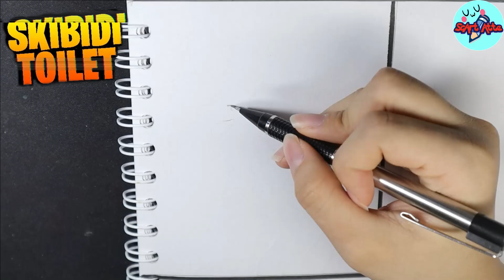Dibujo ALL TITANS de SKIBIDI TOILET War / Drawing CARTOON Skibidi Toilet/ The RISE Of ALL TITANS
HOLAS CHICOS DIBUJAMOS A LOST TITANS DE SKIBIDI TOILET
CREDITOS @GameToonsOfficial
The RISE Of ALL TITANS!! - Skibidi Toilet Animation

Después de que Titan Speakerman y Titan Cameraman fueran destruidos en una explosión masiva, la Alianza tiene que crear nuevos soldados Titán. Radioman, Computerman y Phoneman se transforman en enormes e imponentes titanes y van a defender nuestra ciudad contra los malvados Skibidis. Pero lo que no saben es que el Titán original quedó controlado por parásitos Skibidi. ¡Ahora es Titanes contra Titanes en una guerra entre todos!

Skibidi Toilet Movie - Civil War